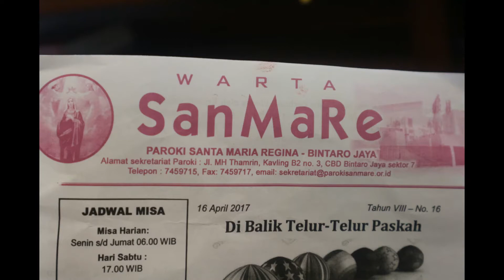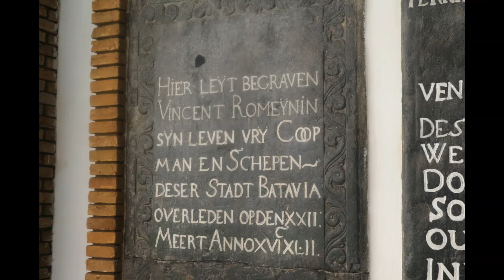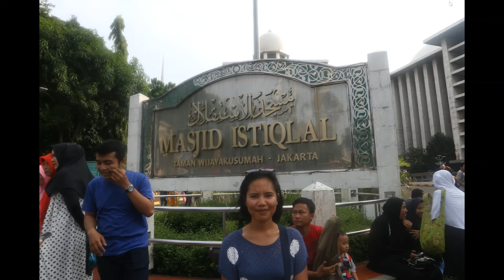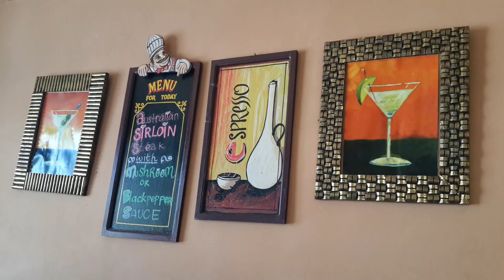In Pictures | Going Around Jakarta | Indonesia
Thanks to Yolanda and Family for accommodating us in Jakarta.
Special mention to our friends for touring us.